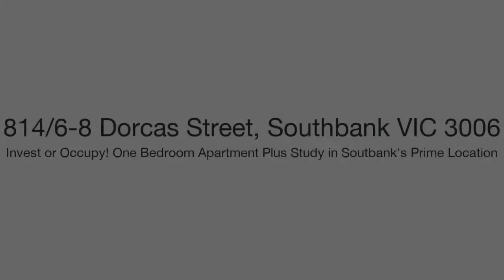814/ 6 Dorcas St, Southbank VIC 3006 | For Sale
Invest or Occupy! One Bedroom Apartment Plus Study in Soutbank's Prime Location

Located in one of Melbourne's most sought-after residential precinct. This well-designed one bedroom beauty is situated on level 8, which has an abundance of natural light. The property is fresh & contemporary in design and colour. It  comes with a modern and functional kitchen that is connected to the spacious open plan-living area. The kitchen feature stainless steel appliances, splash back,  gas cook-top and an integrated dishwasher. The carpeted master bedroom completed with B.I.R and has a direct access to the expansive balcony/terrace. Whilst the generous size bathroom facility is perfect for both busy Monday morning or a relaxing Sunday evening bath.